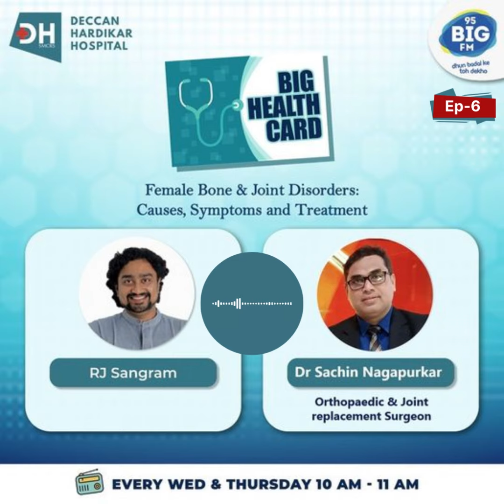Big FM Ep 6 | Female Bone & Joint Disorder: Casuses, Symptoms & Treatment - Dr Sachin Nagapurkar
Listen our latest episode on Female Bone & Joint Disorder: Casuses, Symptoms & Treatment with Dr Sachin Nagapurkar